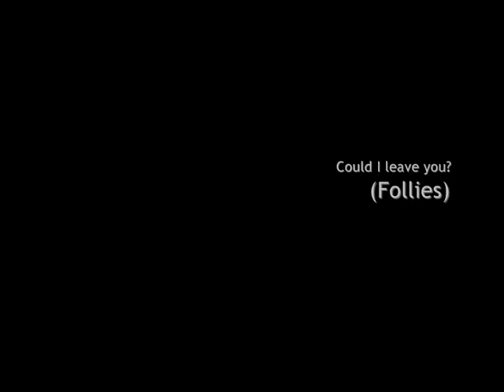Could I leave you - Sona MacDonald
Could I leave you  from "Follies"
by Stephen Sondheim

The Austrian/American actress and singer Sona MacDonald attended the London Academy of Music and Dramatic Art. Between classic stage roles in Berlin and Vienna she plays leading roles in musicals and appears in concerts.

Directed by Peter Zadek, with whom she often collaborated, she starred in plays at the Schiller Theater in Berlin and at the Volksbuehne Berlin. She soon was named Germany's „most promising young actress and appeared at the Josefstadt Theatre in Vienna, Salzburg Festival, Deutsche Oper Berlin, Theater des Westens Berlin, Residenztheater Munich, Berliner Philharmonie, Vienna Festival, Raimund Theater Vienna and in Los Angeles, Jerusalem, Zurich and Amsterdam.
She played leading roles in musicals like „Les Miserables, „A Chorus Line, „Cyrano, „My Fair Lady, „Kiss me, Kate, „Chicago and appeared in concerts worldwide. She was often cast for parts in works of Kurt Weill like „The Threepenny Opera, „The Rise and Fall of the City of Mahagonny or „The Seven Deadly Sins.

Sona MacDonald received the prestigous O.E.Hasse Award and recently won the „Nestroy-Award for her role in „Der Talisman at the Josefstadt Theatre.